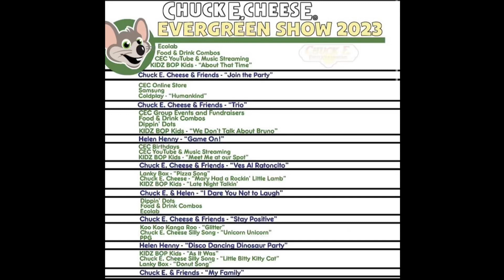EVERGREEN SHOW-TAPE 2023 (show 1 2023) LIST *OUT*